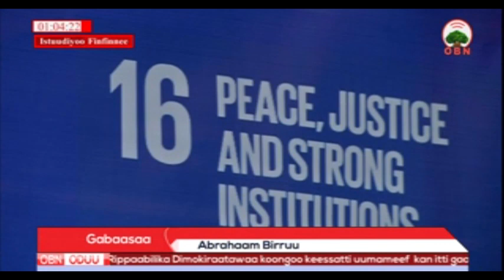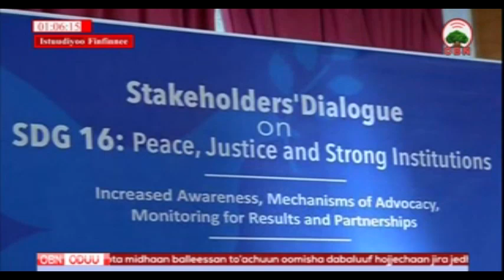Misooma Waaraa OBN 20 06 2010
[OBN 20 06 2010] Galma misooma Waaraa dhugoomsuuf nageenya, haqaa fi Jaarmiyaalee Cimsuun murteessaa ta’uu Dhaabbanni Biyyoota Gamtoomanii beeksise.Galma Misoomaa Waaraa Keessaa 16ffaa Irratti Kan eerame Nageenya, Haqaa fi Jarmiyaalee Ciccimoo dhugoomsuuf mari’atameera.